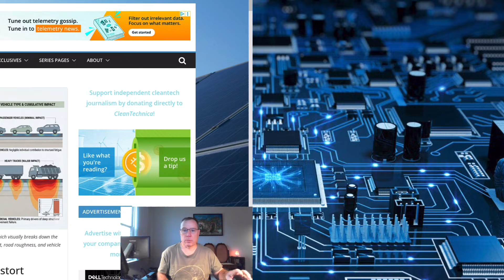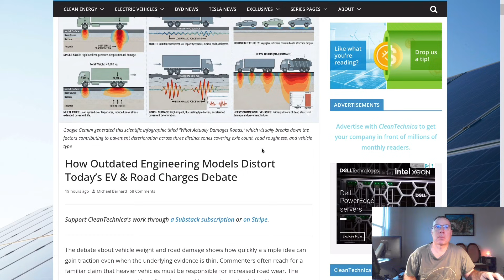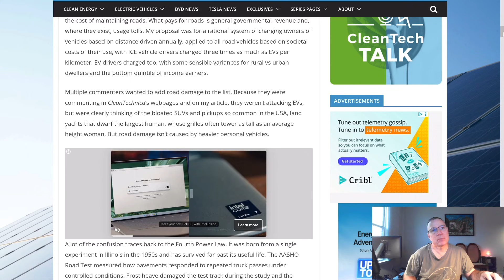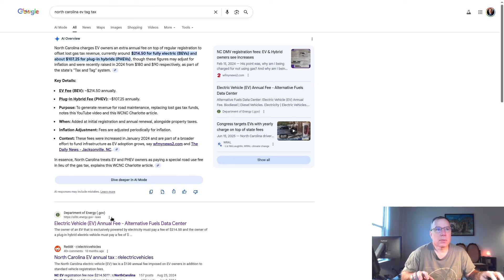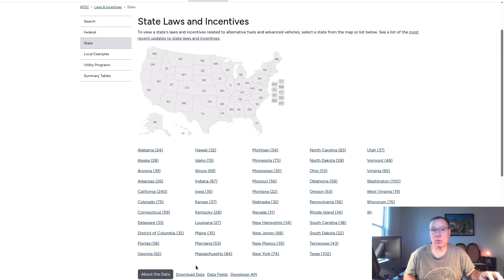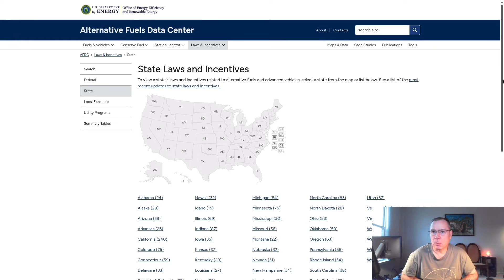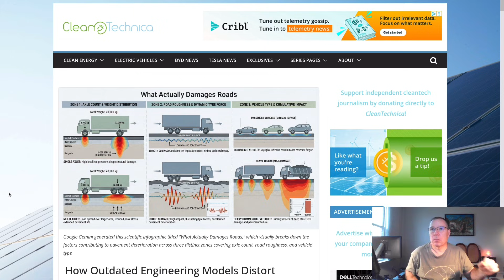Unfair EV Taxes